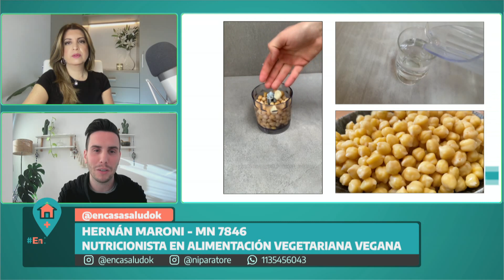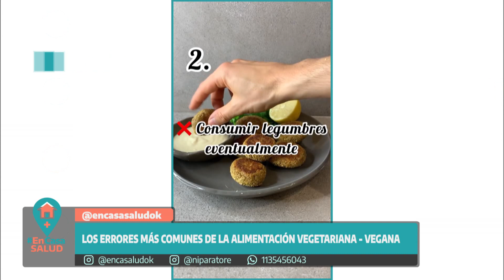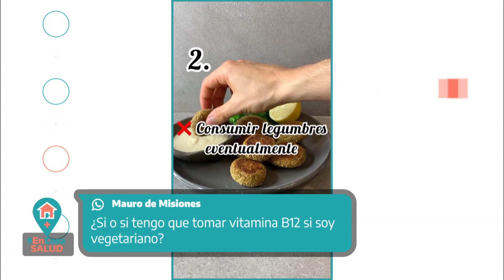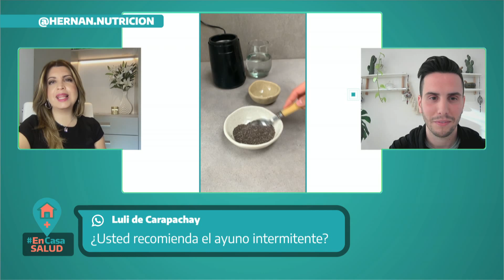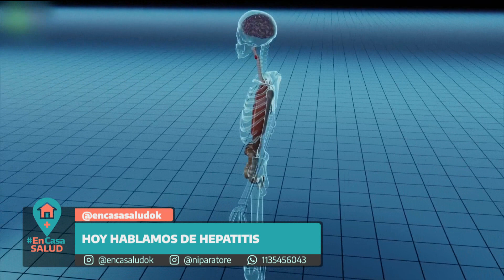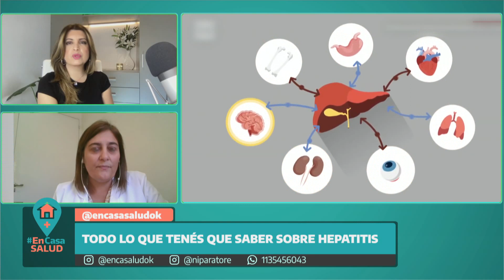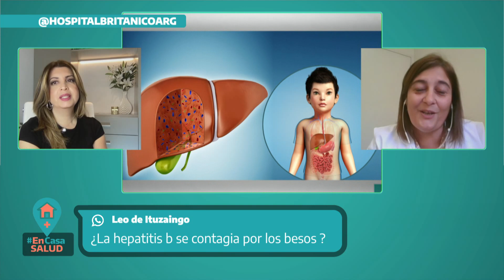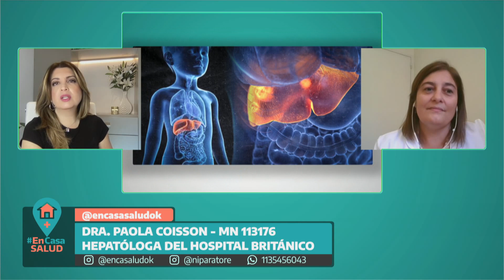El ABC de la hepatitis - En Casa Salud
Las hepatitis virales son un grupo de virus que causan la inflamación del hígado e infecciones agudas o crónicas. Los más frecuentes son los virus de hepatitis A, hepatitis B y hepatitis C Tanto la hepatitis A como la B tienen vacunas gratuitas incluidas en el Calendario Nacional de Vacunación. Asimismo, existe tratamiento disponible para las hepatitis B y C. La detección temprana mediante un análisis de sangre permite tratarlas y controlarlas a tiempo.

Las hepatitis se transmiten por el contacto con la sangre, secreciones corporales (saliva, sudor, lágrimas) de una persona infectada a otra; por tener relaciones sexuales sin preservativo (a través del semen y secreciones vaginales/anales); y de madre a hijo durante el parto. La hepatitis A, además puede transmitirse al estar en contacto con el agua, alimentos u objetos contaminados con materia fecal.